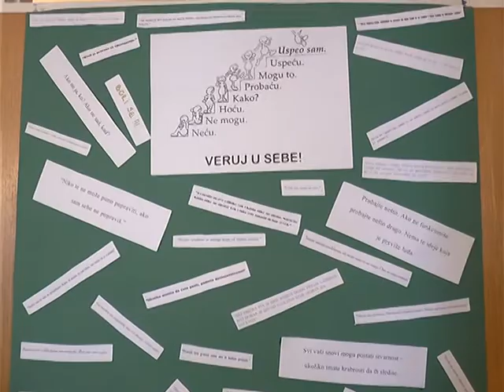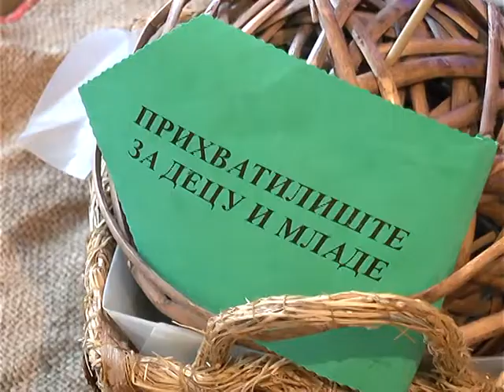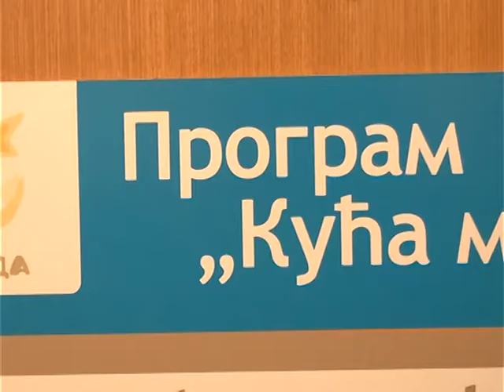KUĆA MOGUĆNOSTI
Centar za socijalnu integraciju dece i mladih “Zvezda” već četiri godine sprovodi projekat Kuća mogućnosti u Nišu. Ovaj objekat omogućava smeštaj i podršku korisinicma bez roditeljskog staranja, koji su nakon 18. godine prepušteni sami sebi.